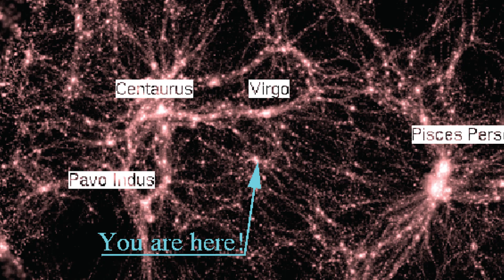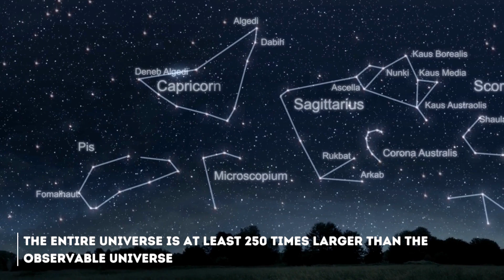James Webb Telescope Just Announced The True Scale of the Universe